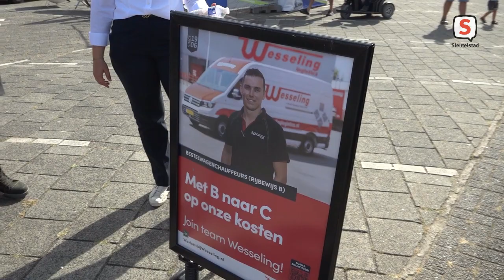Rudo! is deze week in Noordwijk bij het Holland Truck Event (20 september )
In het programma Rudo! gaat Rudo Slappendel wekelijks naar een locatie in Leiden of een van de buurgemeenten op zoek naar bijzondere verhalen van inwoners. Deze week is Rudo  in Noordwijk bij het Holland Truck Event.

Hier laat hij zijn spierballen zien bij het trucktrekken, neemt hij een kijkje in de cockpit van een truck en spreekt hij met verschillende standhouders.

In Rudo! reist Slappendel door de Leidse regio en bezoekt interessante plekken. Op Sleutelstad TV wordt Rudo! van woensdagavond tot en met donderdagavond op verschillende tijdstippen uitgezonden.